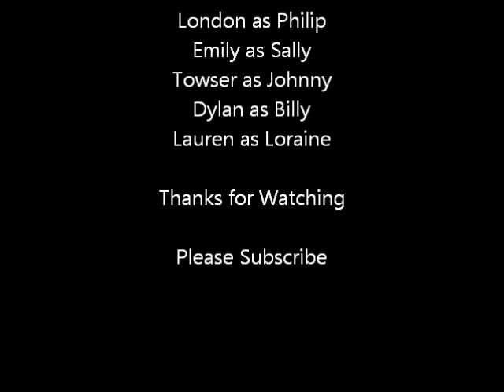Narwhal Films* The Walking Dead ep 1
A zombie apocalypse has started. Can Joshua lead his friends tor survival?